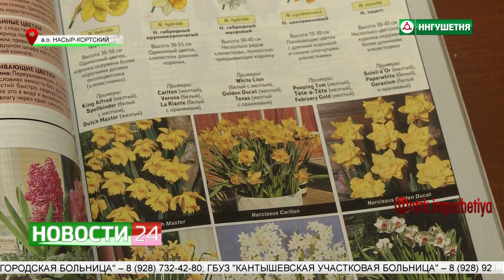Мастер по фом-флористике.